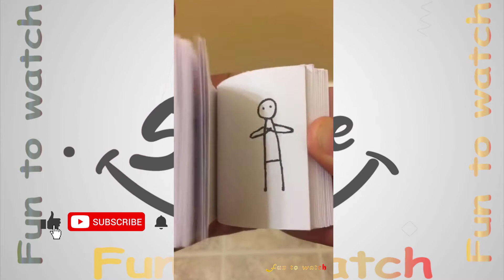Tik toks you won't regret watching #1